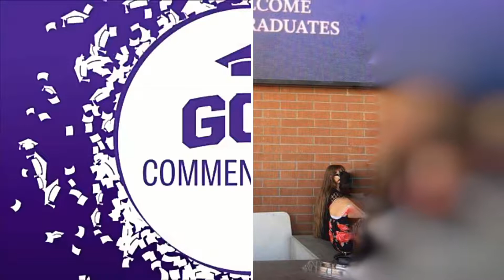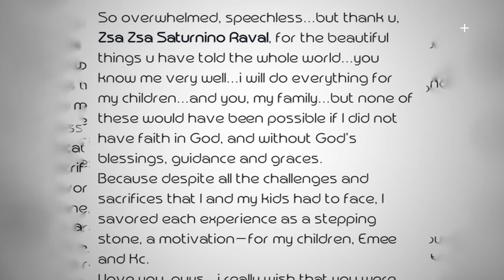V2 Kira's Graduation - Master of Science in Nursing